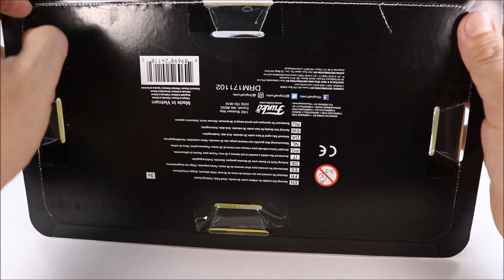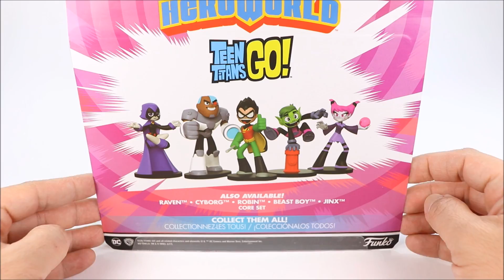Teen Titans Go! w/ Batman & Nightwing HeroWorld 4” vinyl figures by Funko Unboxing Target Exclusive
Funko is excited to introduce it's newest vinyl collectible figures - HeroWorld! Exclusive to Target Store. HeroWorld includes various worlds and features your favorite heroes from DC Comics Teen Titans Go!

HeroWorld 4” vinyl figures will make the perfect addition to your collection. For fans and collectors of all ages, you can find HeroWorld figures as part of both 5-packs and additional 2-pack sets of characters to expand your roster of heroes.